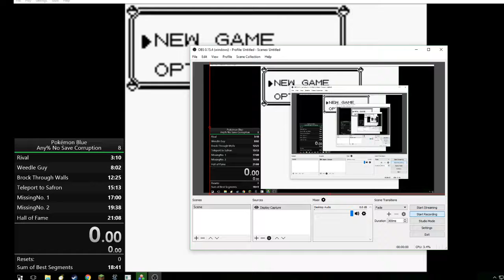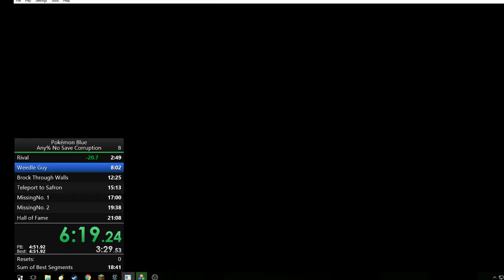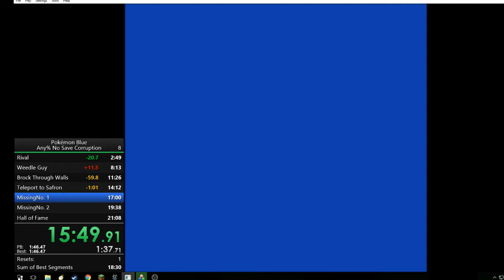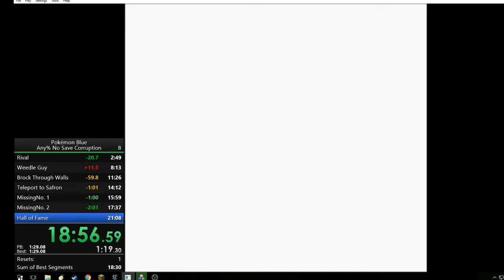Pokemon Blue - Any% No Save Corruption - 19:15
Hey, look. A speedrun.

I've been practicing this route for a few days and I told myself I'd upload the first run I got sub 20 on. And then I beat it by 45 seconds. So that was cool.
I used the PP Strats route, which isn't the fastest, but is easy to learn and doesn't take a ton of good RNG to pull off.